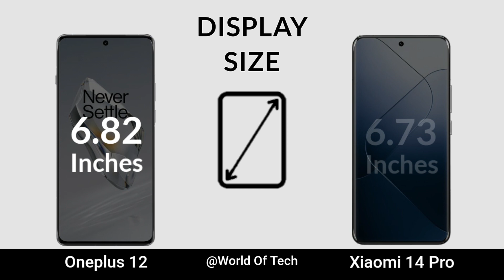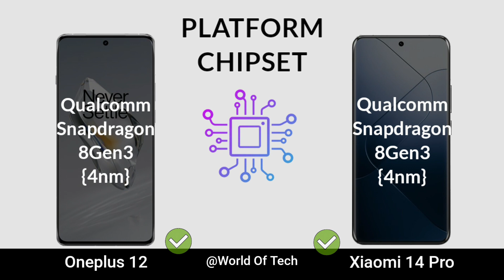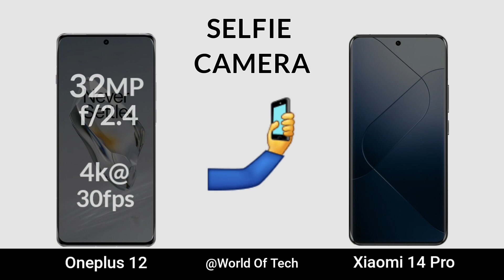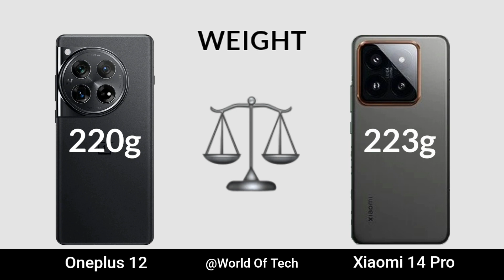Oneplus 12 vs Xiaomi 14 Pro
Oneplus 12 vs Xiaomi 14 Pro | Specs Comparison